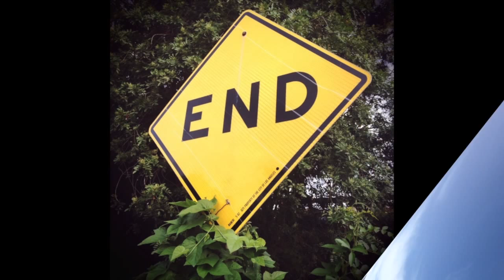Los Angeles Trip - Day 9